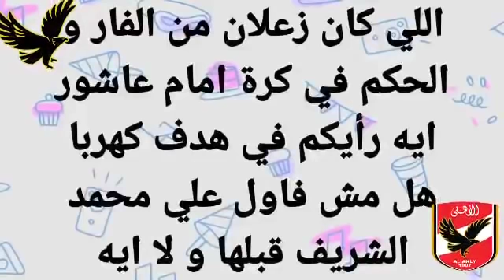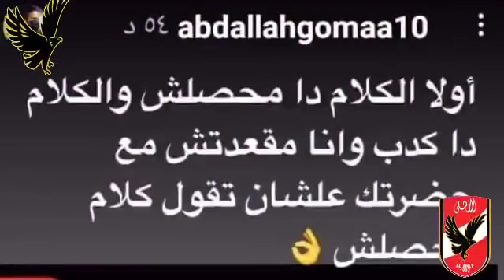جنون وانهيار مرتضى منصور بعد قاضية كهربا ويهاجم الحكم وبيراميدز يخطف نجم الزمالك وهجص رضا عبد العال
► تواصل معي علي الفيس بوك